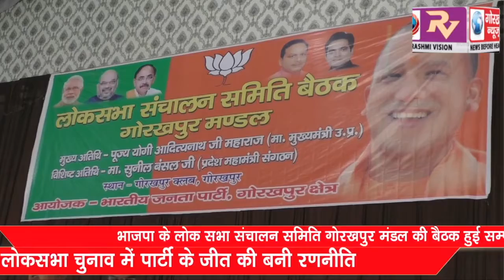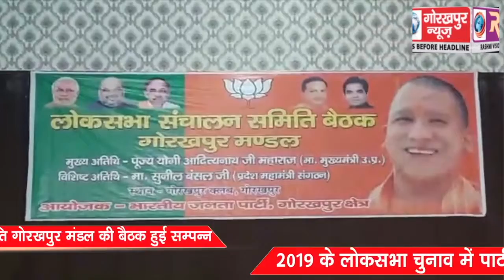भारतीय जनता पार्टी के लोक सभा संचालन समिति गोरखपुर मंडल की बैठक हुई सम्पन्न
भारतीय जनता पार्टी के लोक सभा संचालन समिति गोरखपुर मंडल की बैठक हुई सम्पन्न, 2019 के लोकसभा चुनाव में पार्टी के जीत की बनी रणनीति